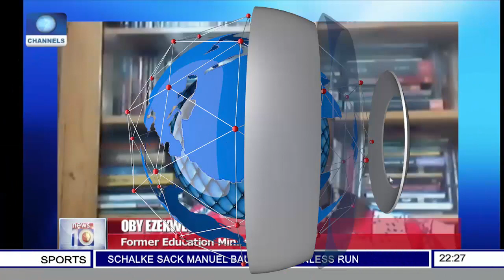Govt. Must Explain What Happened In Kankara - Ezekwesili